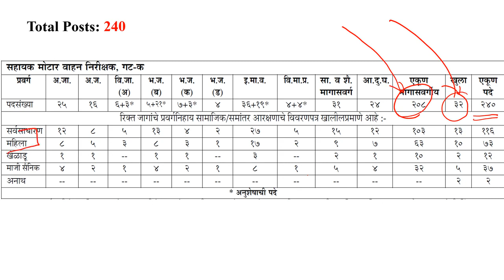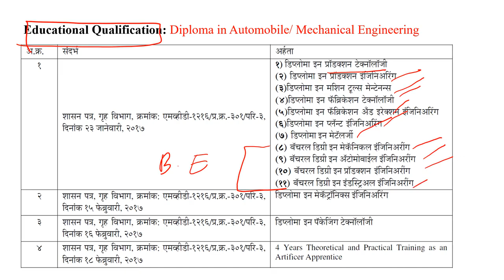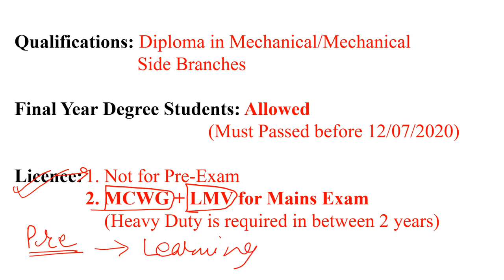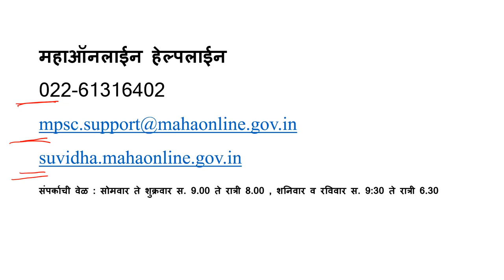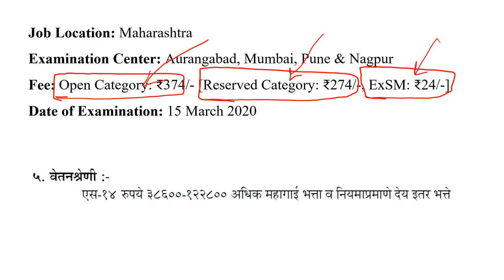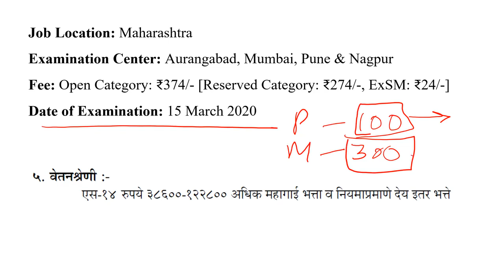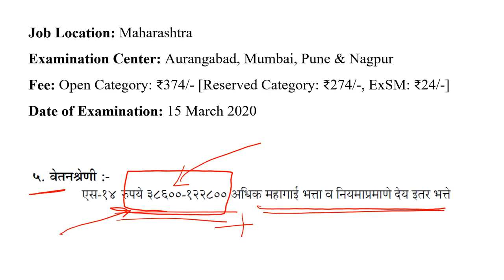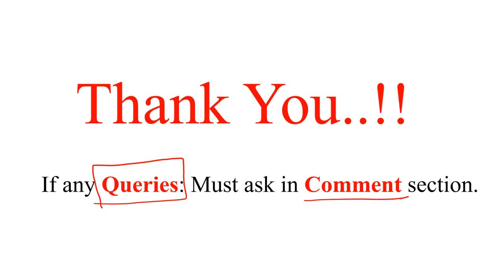AMVI 2022 Criteria | AMVI RTO Pre-Exam 2022